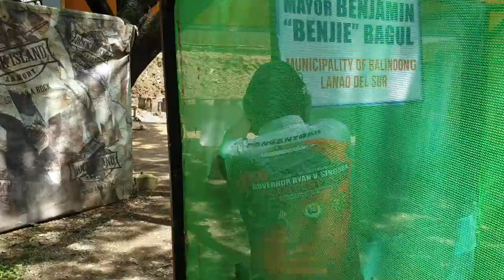20180929 - Prosecutor Amante Cup - 4